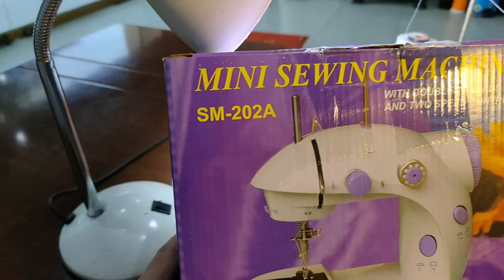Hướng dẫn sử dụng máy khâu mini CMD 12 chức năng